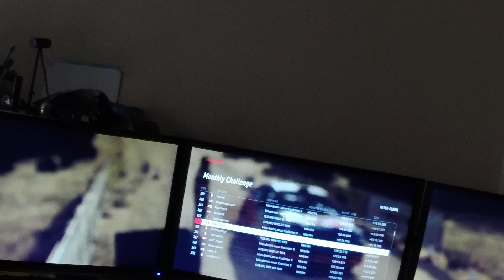Dirt rally 2.0 : 4 stages of monthly event : Greece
Part 1

Big thx
extra hardware on ps4 : T300RS & T3PA pedals - 27" screen

Hardware specs pc :
intel i7 5820K - 16 GB DDR4 - Gigabyte X99 mobo
nvidea GTX 1080Ti - oculus rift

UGX SEAT + UGXTtriple Screen Holder-3x24" Acer V243HL - Go Pro hero 3+ Silver
Fanatec V2 base ( f1+bmw rim) - fanatec V3 pedals
EC sim PRO feel pedals + EC sim PRO senq shifter
Z1 sim wheel + pro tac + EC sim PRO handbrake - Thrustmaster T8HA